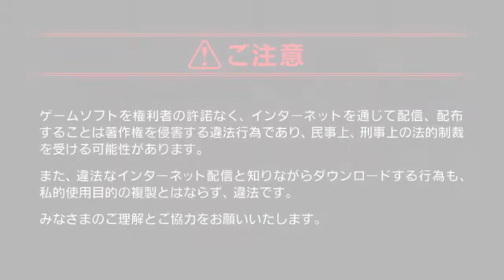ドラゴンクエストヒーローズ 闇竜と世界樹の城 OP